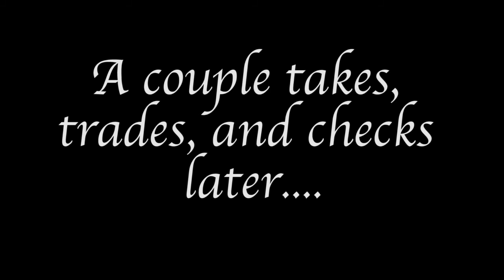Shane Eats Breakfast For 5 Minutes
It's a think piece about a mid-level band struggling in the face of stardom.